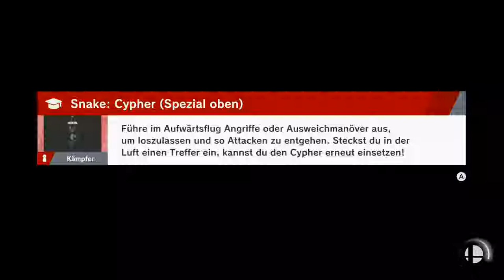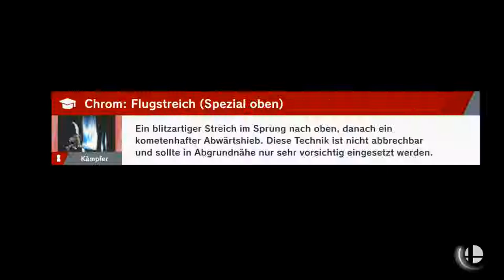Fremde Welt | Super Smash Bros Ultimate | Blind Deutsch Let's Play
Mit alten Geistern.

Nintendo